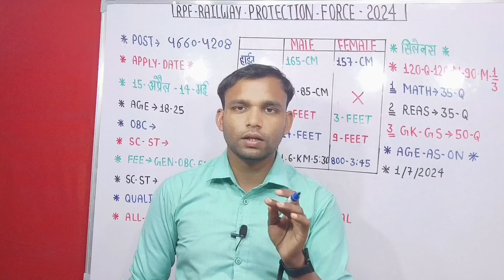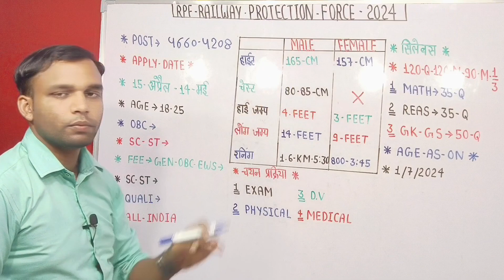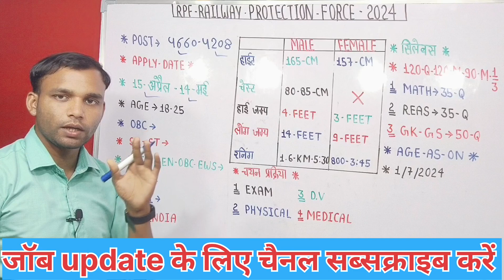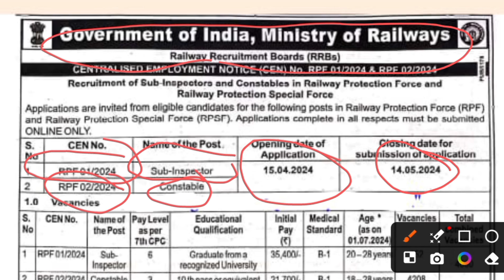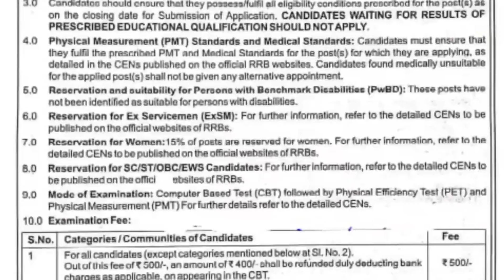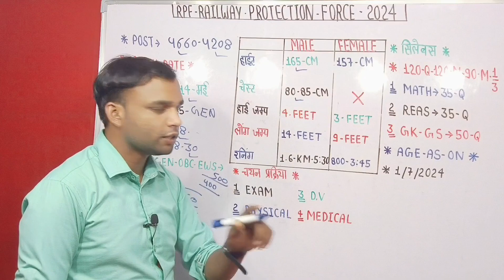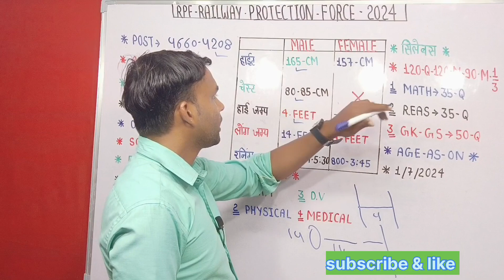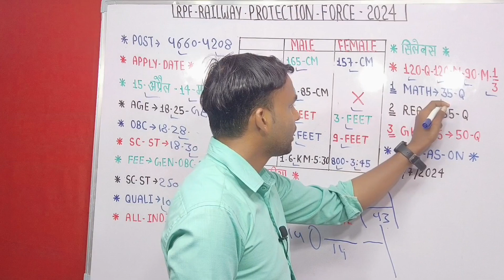RPF Police Constable Vacancy 2024 I RPF Constable Bharti 2024 I RPF Railway Police Bharti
🇮🇳IM INDIAN🇮🇳

FOR-Business:-WhatsApp-Call-me
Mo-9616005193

                          🇮🇳 Form Ayodhya🇮🇳
                                LM technical

rpf police constable vacancy 2024
rpf constable bharti 2024
rpf police constable vharti 2024
rpf constable exam pattern
railway rpf constable/si recruitment 2024
rpf railway police ki bharti kab aaegi
rpf railway police apply online
rpf railway police height
rpf railway police bharti